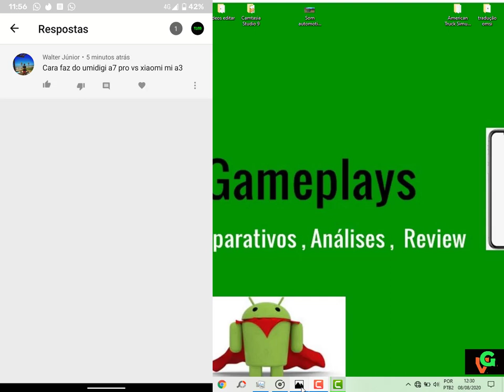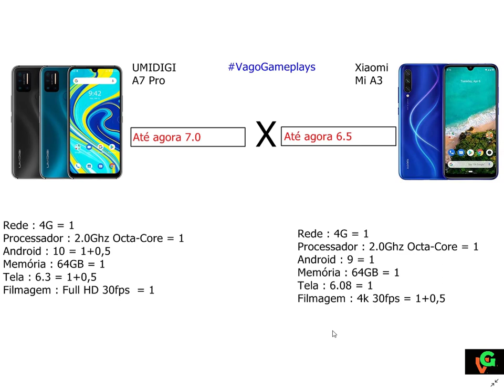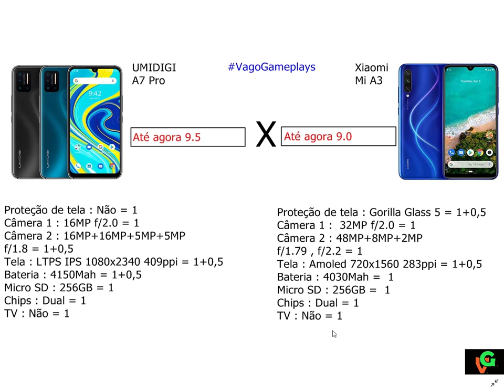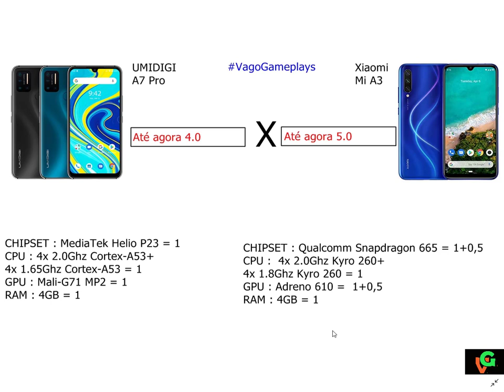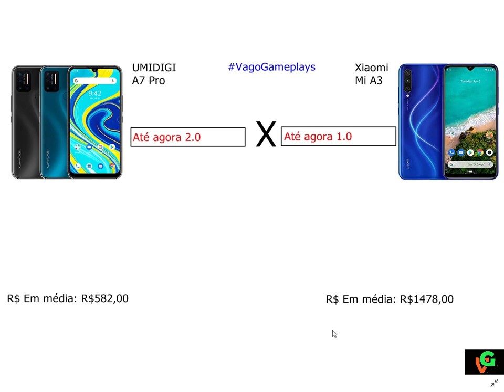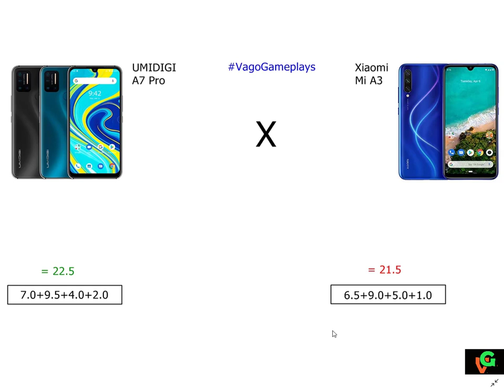UMIDIGI A7 Pro vs Xioami Mi A3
# Pedido : No vídeo de hoje temos um comparativo entre dois smartphones intermédiario sendo o A7 Pro da Umidigi contra o Mi A3 da Xioami , E ai quem será que ganha?